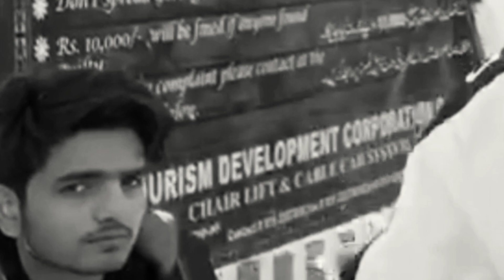prank with girl in murre🤣|UA boii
Pindi girl ky sath Murree main Prank 🤣|UA boii|

murre main prank kiya girls k sath boht Maza aya ab ko b Maza aya tu comment main btaye .

like and shere video

discalmer no copy right